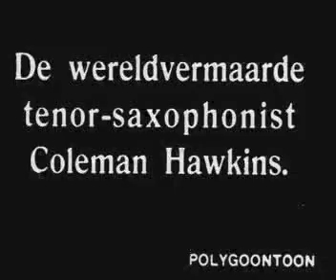Tenorsaxofonist Coleman Hawkins (1935)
De Amerikaanse saxofonist Coleman Hawkins kondigt aan en speelt - begeleid door Leo de la Fuente op piano - op zijn tenorsaxofoon "I wished that I were twins".
Annotatie: de film is niet helemaal zorgvuldig gemonteerd, waardoor in de muziek af en toe verschillen in toonhoogte en onnatuurlijke ritmes waarneembaar zijn.